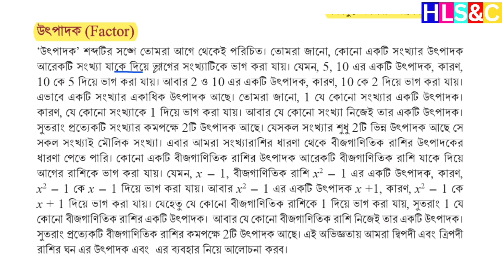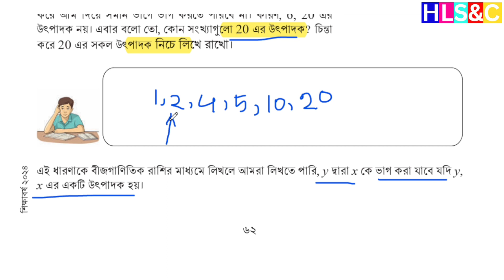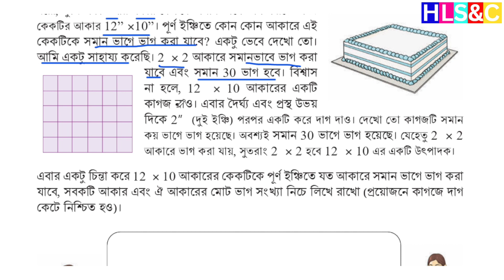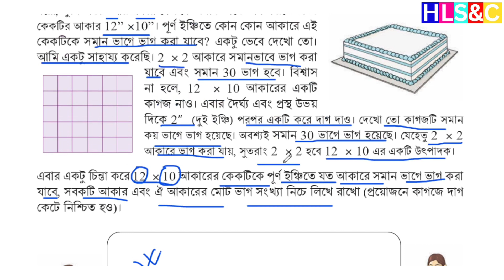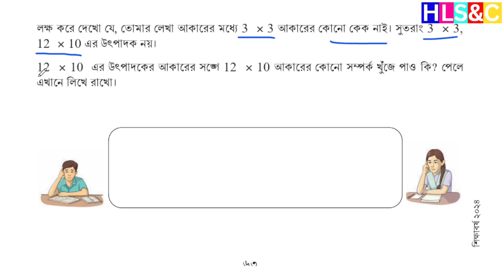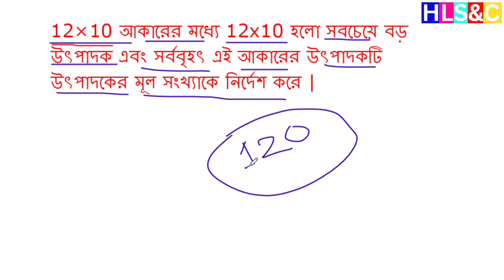ঘনবস্তুুতে দ্বিপদী ও ত্রিপদী রাশি খুঁজি ,পর্ব -৯ | ৮ম শ্রেণি গণিত ৩য় অধ্যায় ২০২৪ | Class 8 Math 2024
৮ম শ্রেণির গণিত গাণিতিক অনুসন্ধান
৮ম শ্রেণি গণিত ১ম অধ্যায় সমাধান ২০২৪
নতুন শিক্ষাক্রমের ৮ম শ্রেণির গণিত বই
৮ম শ্রেণি বই পরিচিতি গণিত ২০২৪
৮ম শ্রেণির গণিত ১ম অধ্যায় গাণিতিক অনুসন্ধান
গাণিতিক অনুসন্ধানের ধাপসমূহ
Ganitik onusandhan class 8 math
class eight math chapter 1 ganitik anusondhan
৮ম শ্রেণি গণিত মূল্যায়ন সমাধান গাণিতিক অনুসন্ধান

৮ম শ্রেণির গণিত দৈনন্দিন কাজে বাস্তব সংখ্যা পৃষ্ঠা ৩০
৮ম শ্রেণি গণিত ২য় অধ্যায় সমাধান ২০২৪
৮ম শ্রেণি বই পরিচিতি গণিত ২০২৪
দৈনন্দিন কাজে বাস্তব সংখ্যা পৃষ্ঠা  ৩০
দৈনন্দিন কাজে বাস্তব সংখ্যা পৃষ্ঠা ৩১
৮ম শ্রেণির গণিত দৈনন্দিন কাজে বাস্তব সংখ্যা
doinondin kaje bastob sonkha class 8 math
class eight math chapter 2 doinondin kaje bastob songkha
৮ম শ্রেণির গণিত দৈনন্দিন কাজে বাস্তব সংখ্যা পৃষ্ঠা ৩৩
৮ম শ্রেণি গণিত ২য় অধ্যায় সমাধান ২০২৪
৮ম শ্রেণি বই পরিচিতি গণিত ২০২৪
দৈনন্দিন কাজে বাস্তব সংখ্যা পৃষ্ঠা  ৩৪
দৈনন্দিন কাজে বাস্তব সংখ্যা পৃষ্ঠা ৩২
৮ম শ্রেণির গণিত দৈনন্দিন কাজে বাস্তব সংখ্যা